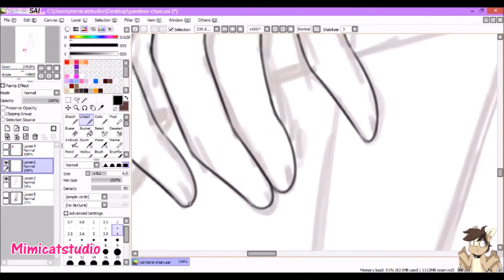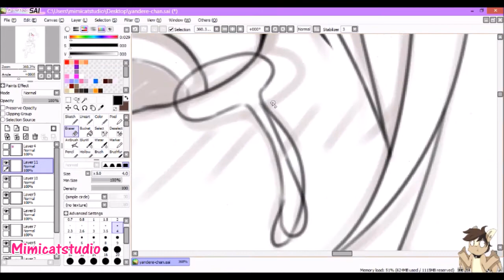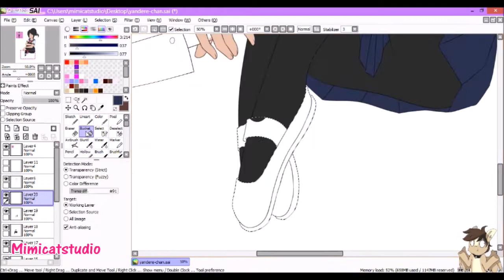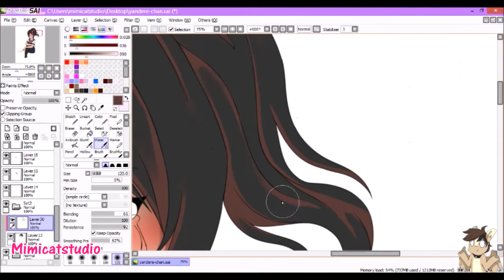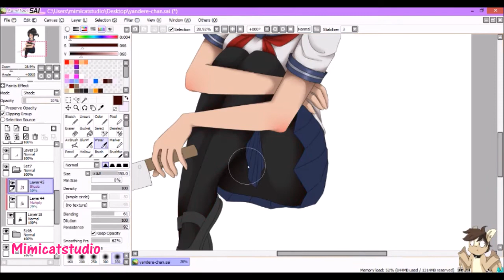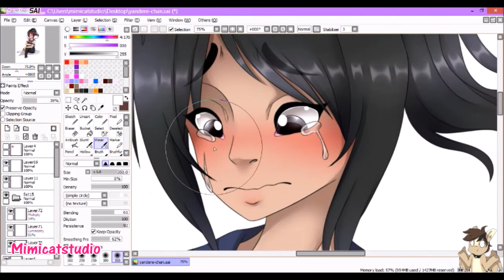Yandere-chan Speedpaint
It's been a while since I uploaded a video so here you go guys.
I wanted to draw something for Yandere Dev and let him know how much I personally appreciate his work especially when I saw his video about Yandere Simulator's biggest problem.So yeah.Enjoy the video .w.

Tools used:
Paint Tool SAI
Wacom Intuos Pro Small tablet
 OBS